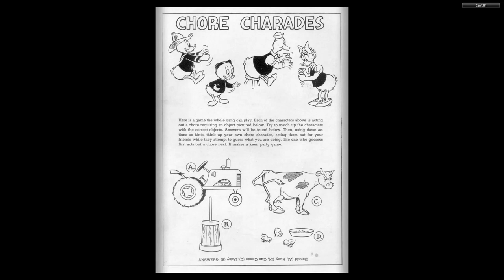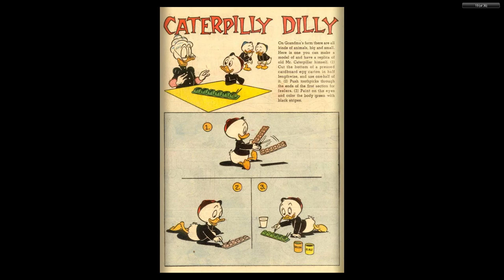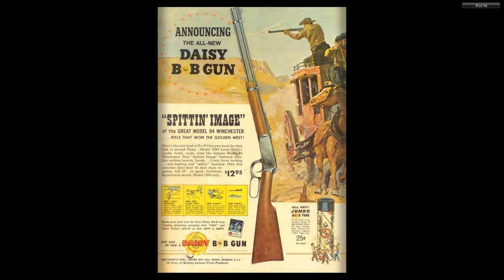DISNEY Dell Four Color Comics #1279 Grandma Duck's Farm Friends